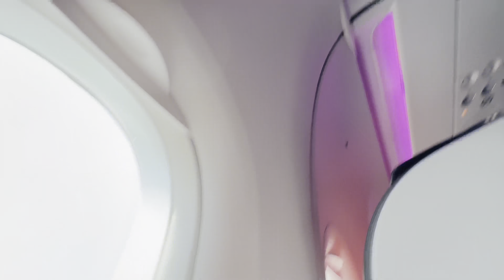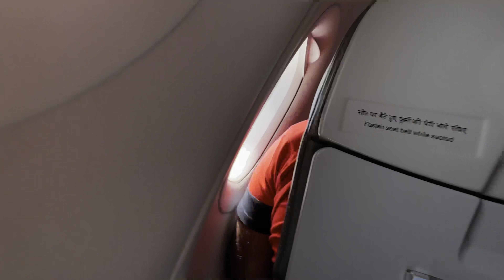Life ki first flight ✈️ Vo bhi akele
Life ki first flight 😍✈️ |Delhi to ?